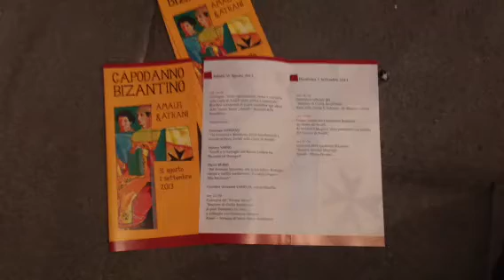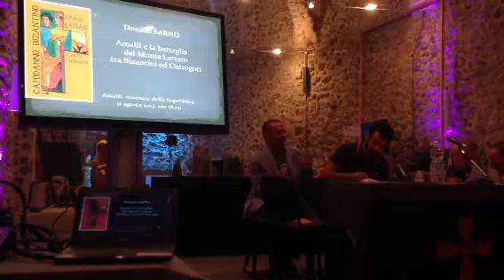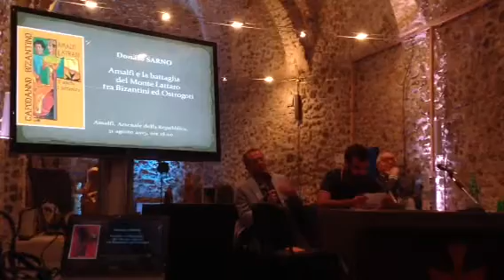Amalfi capodanno bizantino. Convegno